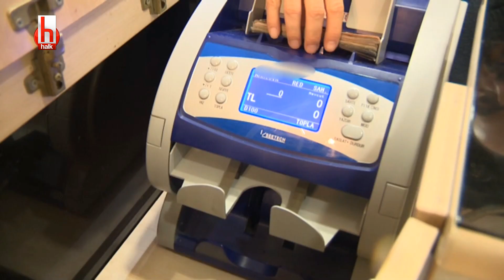Berat Albayrak projesi! Haber Masası 26 Şubat 2021